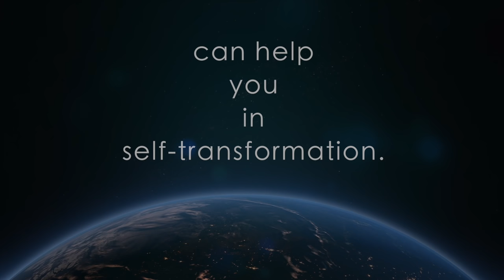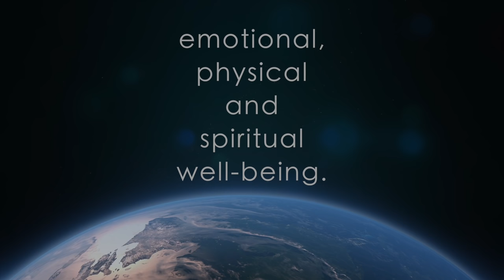Lalita Sahasranama + Devi Abhishekam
Hear the glorious chants of Lalita Sahasranama in the melodious voice of Swami Vidyananda Om. You can see devi abhishekam performed with Lalita Sahasranamam.

BREATHE / SMILE / LET GO
Want to connect & explore more.
If you enjoy the talks and would like to try courses by Om Swami, please
Need a companion in your self-discovery.